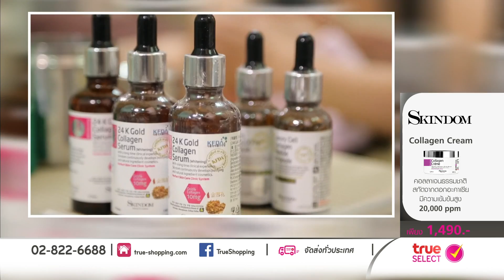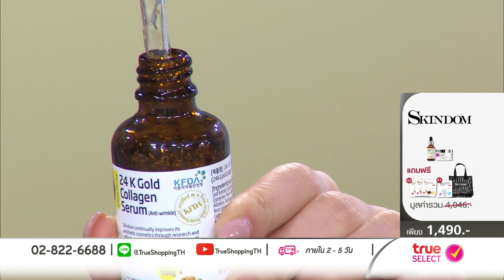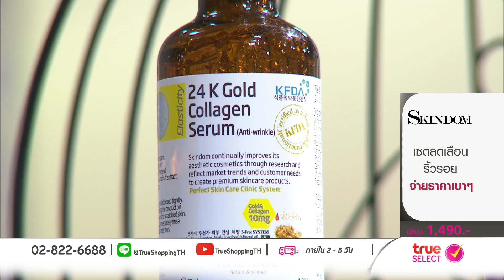【Full Version】SKINDOM 24K Gold Anti-wrinkle ผลิตภัณฑ์ดูแลผิวหน้า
ปรับผิวใหม่ให้แข็งแรง ผิวสุขภาพดี ผิวกระชับเต่งตึง
【ราคาพิเศษ 1,490 บาท】【ช้อปได้ที่

ปรับผิวใหม่ให้แข็งแรง ผิวสุขภาพดี ผิวกระชับเต่งตึง ริ้วรอยดูเรียบเนียนขึ้น คงความชุ่มชื้นได้ยาวนาน และชะลอการแก่ตัวของผิวและอาการแก่ก่อนวัย